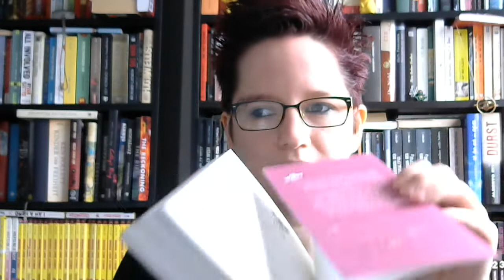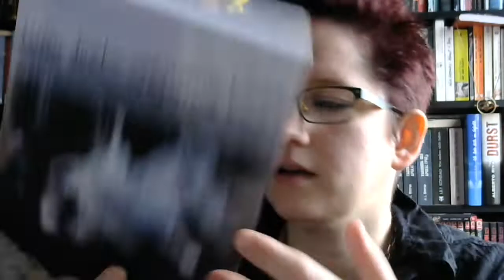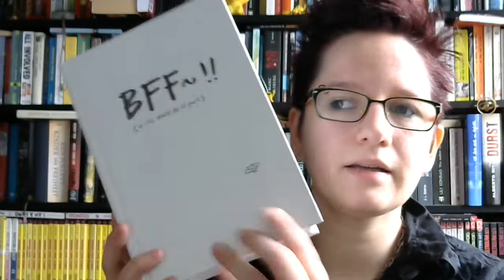Themenvideo - Die Bücher von Luna Darko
Nuuun, gegen Ende hin hat sich mein Inger-Zitronen-Honigtee noch gemeldet. :D Ich entschuldige mich für die holprigen letzten Minuten.